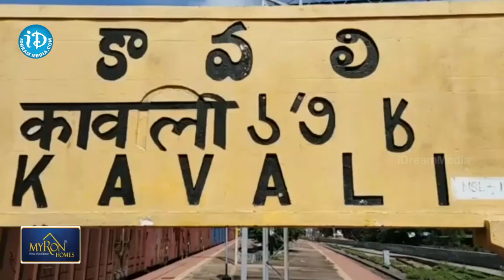వైసీపీ దెబ్బకు, అక్కడ టీడీపీ పనికి అవుట్... | Kavali TDP Incharge Subba Naidu | iDream Vizag